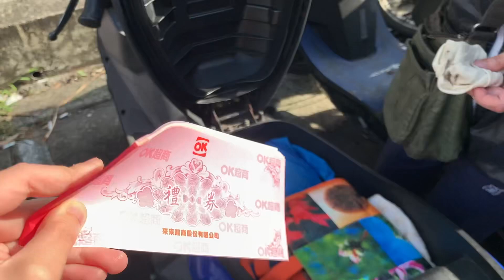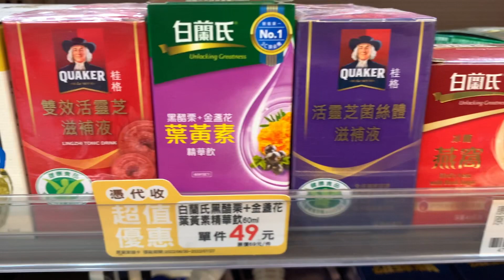【台湾生活】1000元禮卷怎麼花？/在OK爆買一波🛒💸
這頻道目前主要是用來分享我在台灣的日常生活點滴
之後回日本應該就換成介紹日本給大家啦(≧∇≦)
請多指教～

日台ハーフ 台日混血 すーたま 台湾生活 台灣生活 台湾正規留学 台湾留学 政治大学 政大 台湾旅行# 1000元禮卷